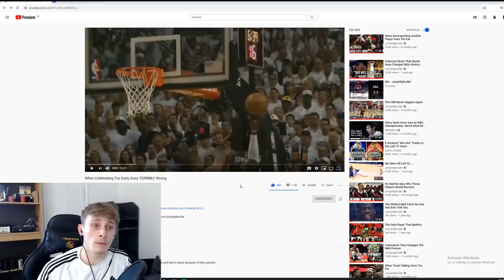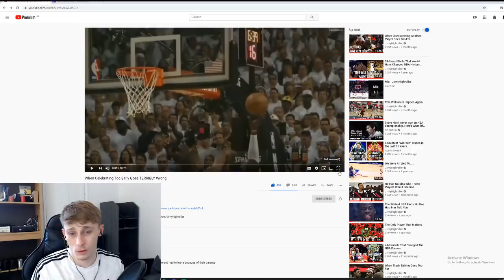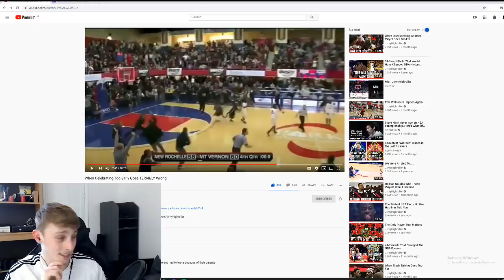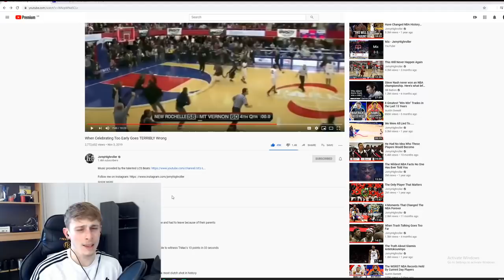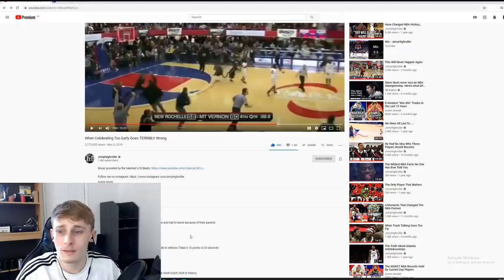British Guy Reacts to Basketball - When Celebrating Too Early Goes TERRIBLY Wrong